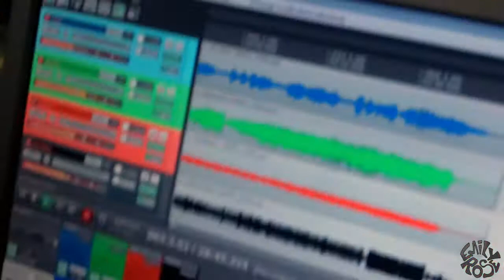Emily Rose in Studio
21/07/2013
Gravando :)
Estúdio do Androcles